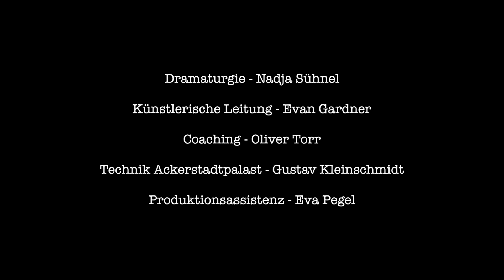triebgesteuert - Carola Bauckholt - OPERA LAB BERLIN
Opera Lab Berlin

triebgesteuert

Ackerstadtpalast, Berlin
10., 11., und 12. März, 2017

Angela Braun: Sopran
Bettina Gfeller: Mezzosopran
Sophie Catherin: Alt
Magnús Hallur Jónsson: Tenor
Thorbjörn Björnsson: Bariton
Timotheus Maas: Bass
Victor Barceló: Schlagzeug
Evdoxia Filippou: Schlagzeug

Komposition: Carola Bauckholt

Regie: Eva-Maria Weiss
Bühne und Kostüme: Lisa Fütterer
Musikalische Leitung: Antoine Daurat
Künstlerische Leitung: Evan Gardner
Licht: Gustav Kleinschmidt
Dramaturgie: Nadja Sühnel
Coaching: Oliver Torr
Technik Ackerstadtpalast:  Gustav Kleinschmidt
Produktionsassistenz:  Eva Pegel

Video Kamera: Evan Gardner, Eva Maria Weiß, Lisa Fütterer
Video Schnitt: Claudia Shyre

Gefördert durch die initiative neue musik berlin e.V. und die Stiftung Berliner Sparkasse.

Hyper-Zivilisation vs. Ur-Instinkte: In nicht so ferner Zukunft muss eine funktionierende Kommunikation zwischen den Geschlechtern mühsam in Seminaren erlernt werden. Sechs Frauen und Männer versuchen aus ihrer selbstgewählten Isolation auszubrechen und ihre Sprachlosigkeit im geschützten Rahmen einer Selbsthilfegruppe zu überwinden. Carola Bauckholts Stücke „Instinkt“, „Polizeitrieb“ und „Nein allein“ werden konzeptionell-szenisch zu einem Musiktheaterabend verbunden, an dem wir dem schmalen Grat zwischen gesellschaftlichen Normen und unseren tierischen Instinkten nachgehen.